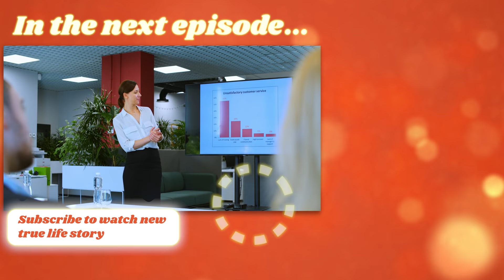CHEATING HUSBAND didn't expect THIS to REVEAL HIM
Busy wife returned home earlier and found evidence of her husband's cheating. Lying man revealed himself with a small detail, so the woman came up with a plan to expose her husband's secrets. Watch what happens next in the video.

Wife Cooperates With Mistress To Take Revenge on a Cheater. HOW?